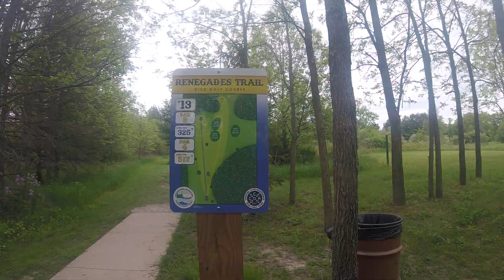Burchfield hole 13 long to long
Par 4,par